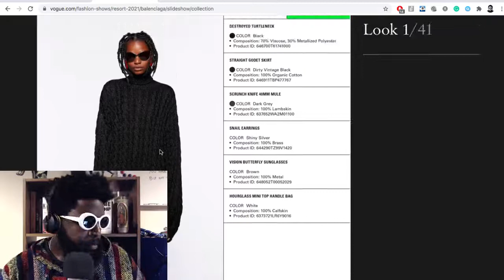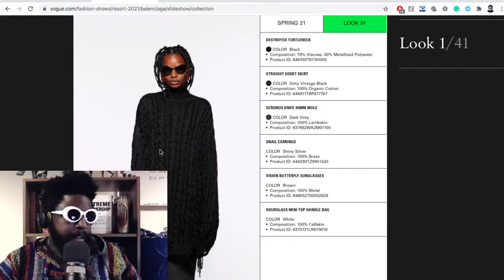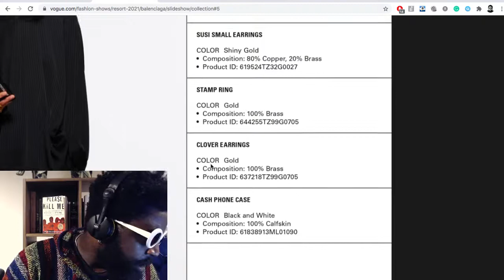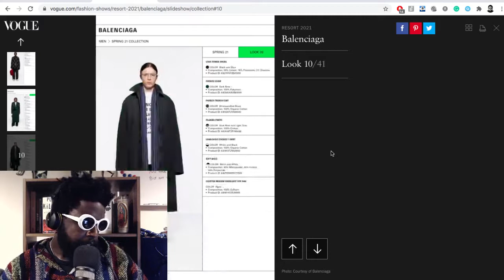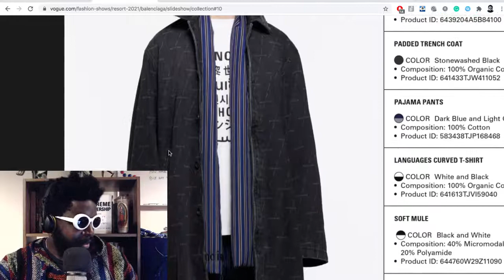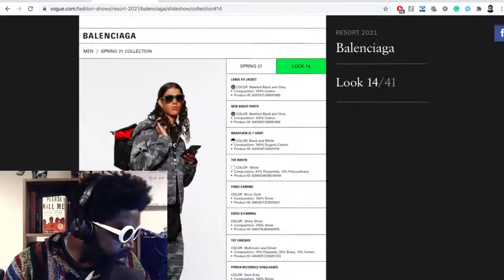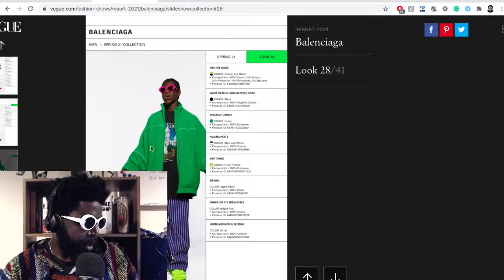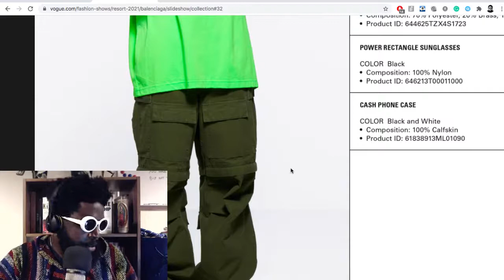Balenciaga Spring 2021 Men's REVIEW